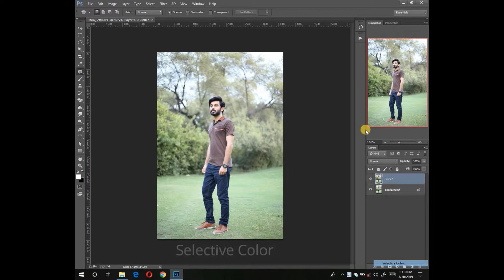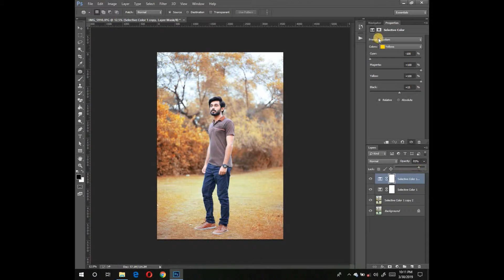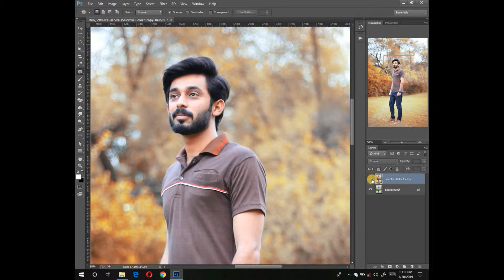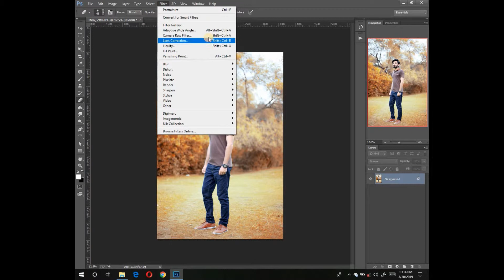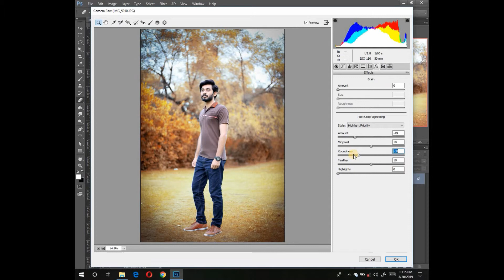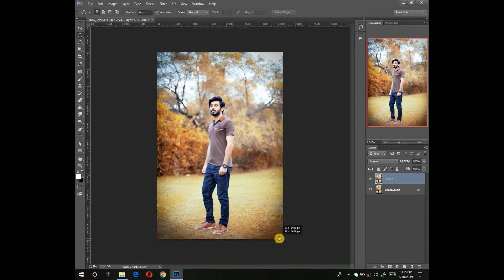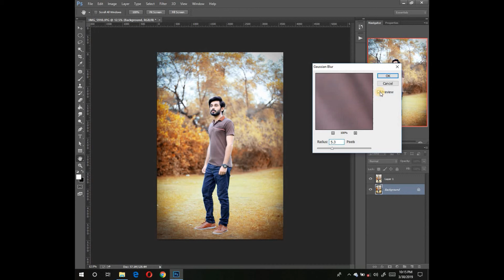Outdoor Photo Editing Tutorial Photoshop CC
For Download This Software⤵⤵⤵